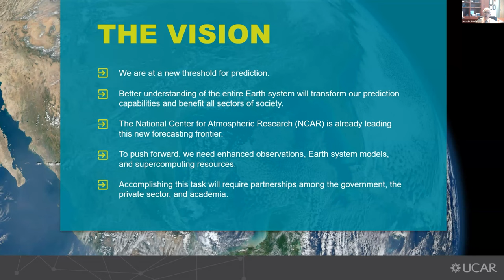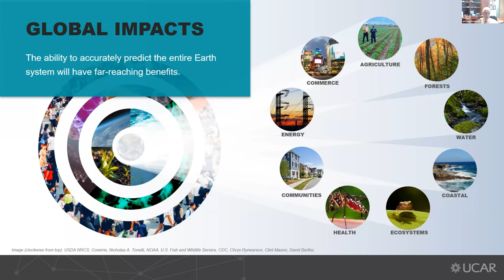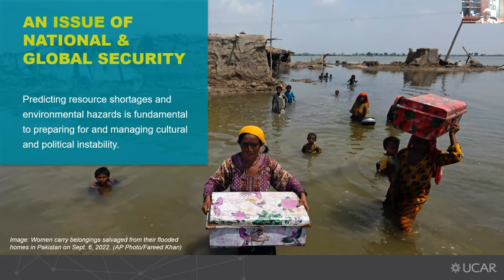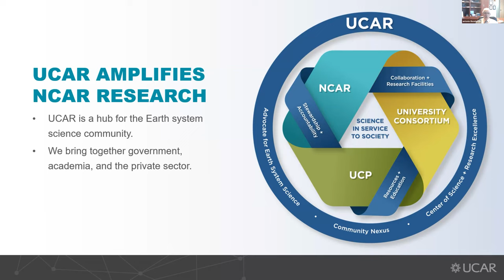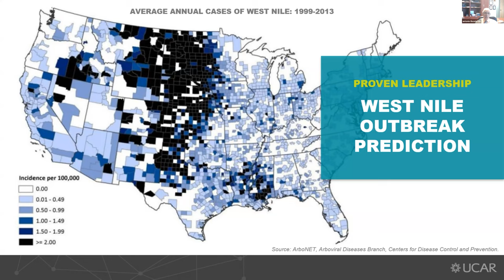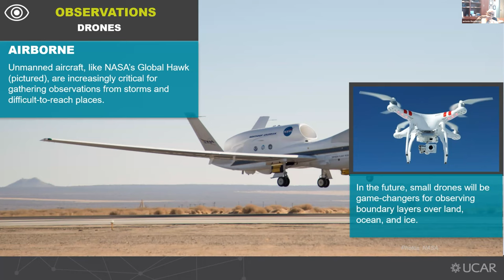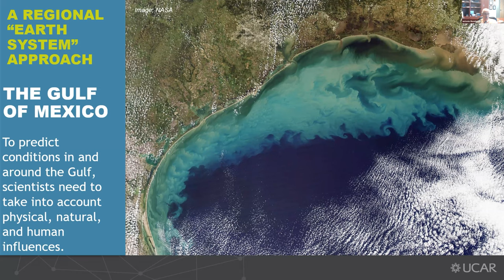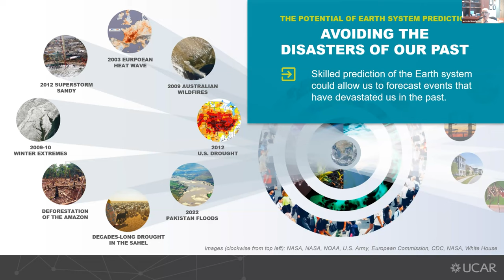Navigating the Era of Environmental Prediction with Antonio Busalacchi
Tune into our newest webinar series, SIAM MPE Community Meetings, organized by the SIAM Activity Group on Mathematics of Planet Earth The first presentation was led by Antonio Busalacchi, President of UCAR, who discussed "Earth System Prediction in the 21st Century."

In this video, Busalacchi explores the evolution of Earth System Prediction from post-WWII atmospheric insights and digital computing to the present era of numerical weather prediction. Today, the world stands on the brink of a new era in Earth System Prediction, driven by decades of Earth Observing System data, Earth System Science, and the potential of exascale computing. Between day-to-day weather forecasts and climate change projections lies a critical gap of sub-seasonal to decadal decisions. Society demands enhanced prediction capabilities beyond weather forecasts, spanning coastal oceans, ecosystems, agriculture, air quality, and more.

Developing environmental prediction requires incorporating Earth System components beyond the climate system, such as biological properties. Key elements include atmospheric and ocean circulation models, land surface models, vegetation and marine ecosystem models, atmospheric chemistry models, and more. The challenge is to unite these components into a common infrastructure, focusing on sub-seasonal to decadal Earth System prediction. The prospect of Earth System prediction holds significant policy relevance at national and international levels, impacting agriculture, hydrology, energy, health, and global security.

0:00 Introduction
1:37 Webinar
38:37 Q&A